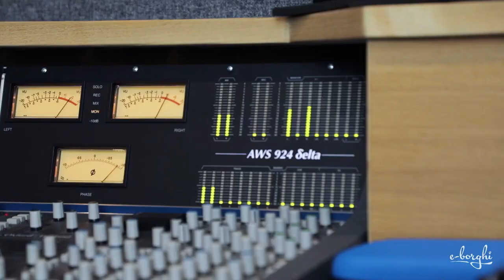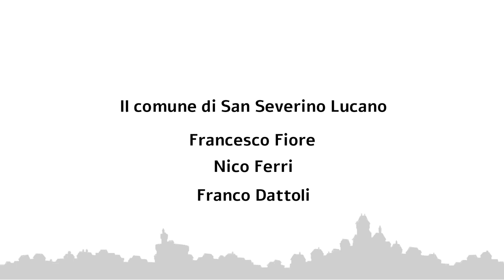Basilicata in musica - Sonorità lucane (e-borghi)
A San Severino Lucano va in scena lo spettacolo della natura. Terra di acqua e montagne, qui è un angolo di Basilicata dove il pittoresco borgo ben si armonizza con la natura circostante. Dall’alto dei suoi 877 metri, San Severino Lucano è la porta d’accesso settentrionale al massiccio del Pollino, tra i parchi nazionali più selvaggi e incontaminati d’Italia. San Severino Lucano e il Pollino sono accomunati dalla natura, i monti, le acque, ma anche per quello che è il patrimonio musicale. Il piccolo borgo è infatti luogo di nascita del musicista, clavicembalista e organista Gregorio Strozzi, mentre il Pollino è da venticinque anni sede del “Pollino Music Festival”, evento live di grande richiamo, parte di “Open Sound Festival”, straordinario evento tra cultura, musica, antiche sonorità lucane e tradizione

viaggiainitalia con e-borghi

Regia Giuseppe Falagario

Musiche fornite dal committente
"SASSI" con Alberico Larato alla zampogna